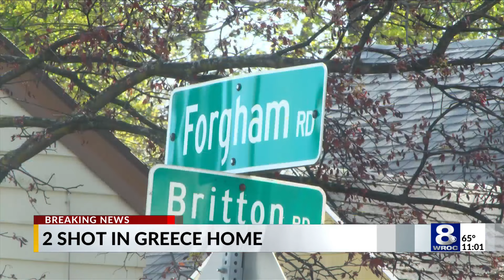Two critically injured in shooting on Britton Road in Greece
According to investigators, it began with a series of fights between teenagers Wednesday afternoon. Sometime after the second fight, police said someone shot multiple times into a home on Britton Road.